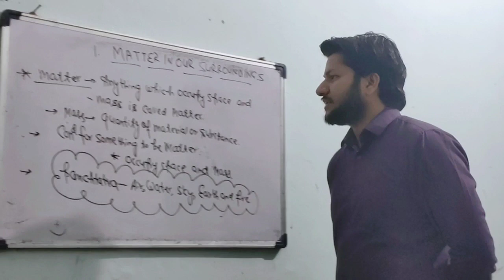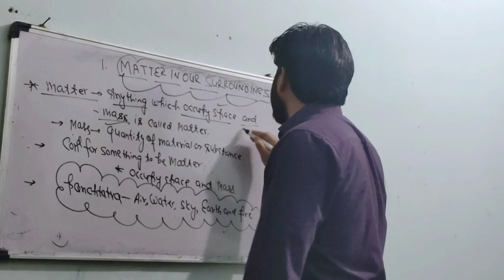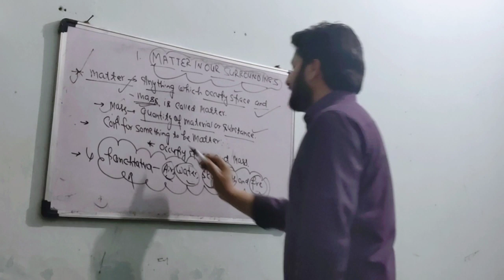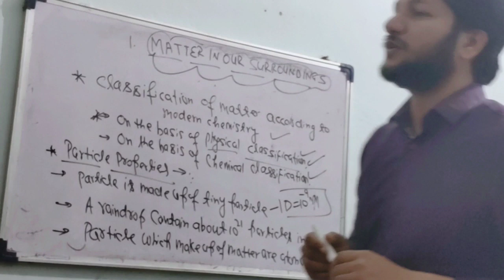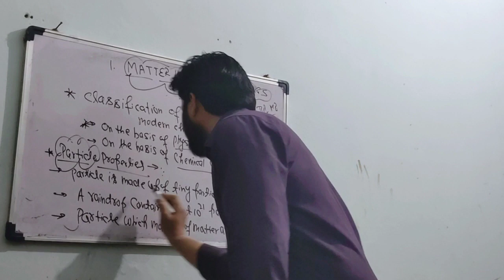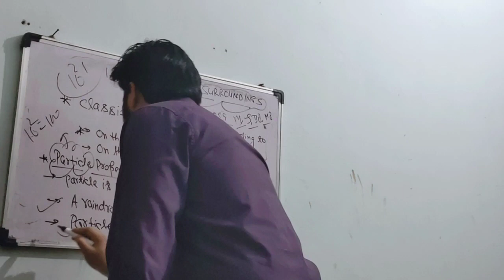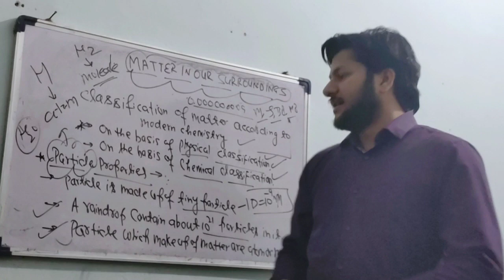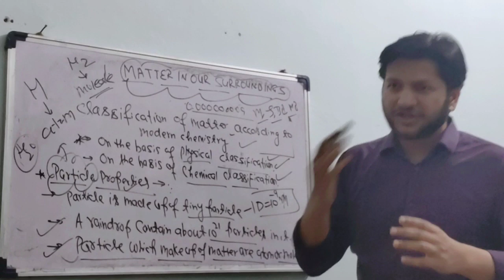Lecture_1_Class 9( Science )